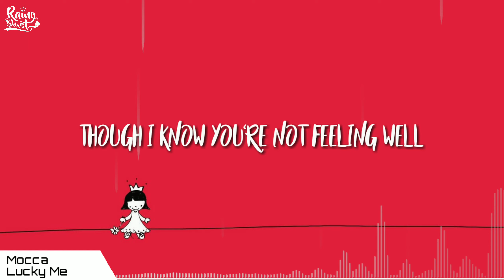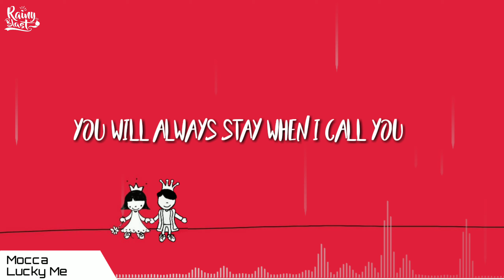Mocca - Lucky Me [lyric video]